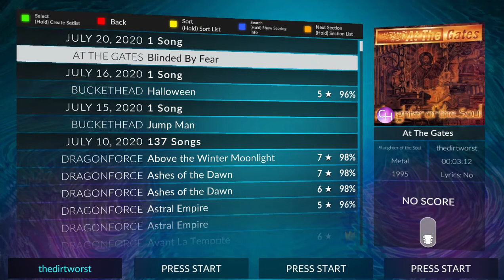At The Gates - Blinded By Fear (Clone Hero Preview)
classic song. enjoy!